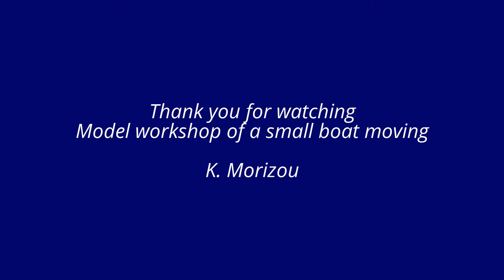1/76 ちっちゃなＲＣボート”丸太曳き船” Tiny RC boat "dozer boat"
小さくてもちゃんとしたホビーラジコン！カナダのドーザーボートを1/76でフルスクラッチしました。全長58mmの手のひらサイズ。横浜スケールボートミーティングで久しぶりのお仕事をしました。
Even though it is small it is a proper Hobby RC! I scratched the Canadian dozer boat in 1/76 full scratch. Size in the palm of 58 mm in length.I worked in Yokohama Scale Boat meeting for the first time in a long time.